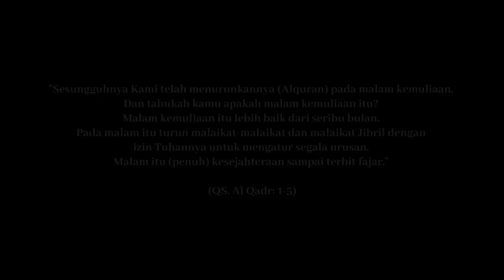EPS#8. SARKEM - Lailatul Qadar (Bimacho, Miggasadewa, Wowok)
More vapor present
SARKEM ( Serial Ramadhan Keluarga More )
Eps #8 Lailatul Qadar
Diperankan oleh
@bimacho_bstrd sebagai Momi
@miggasadewa sebagai Mimo
@dekwok sebagai Gusnul